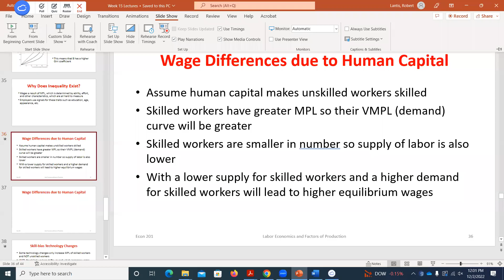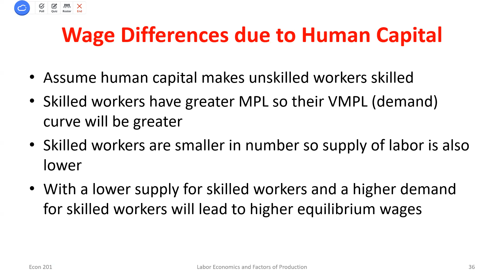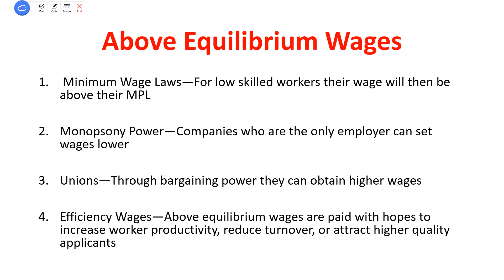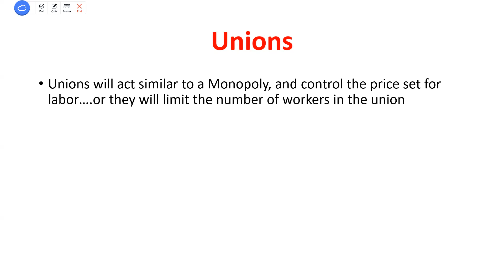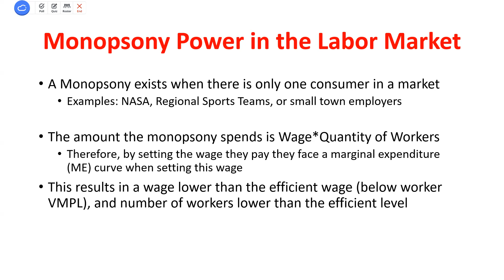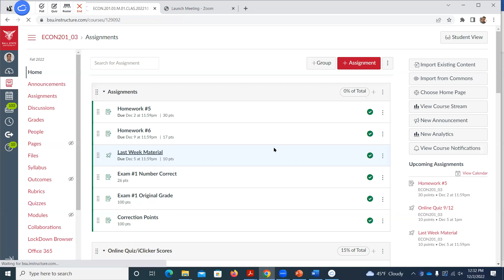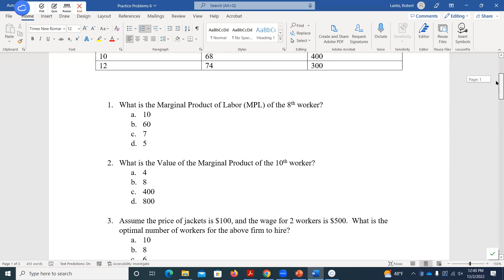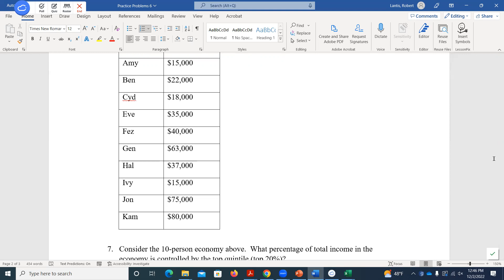ECON 201 Recorded Lecture 11/02